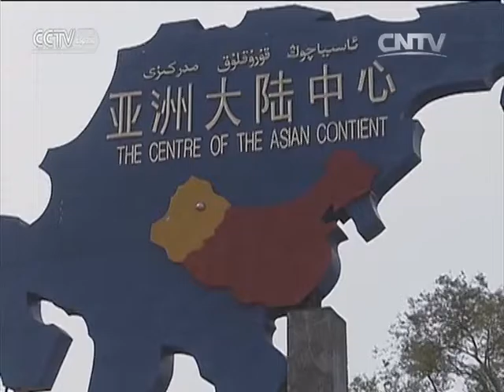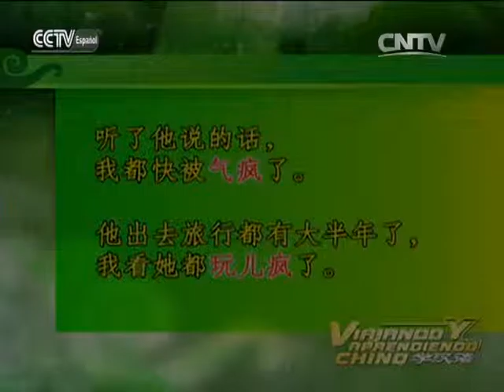NIHAO CHINA - Viajando y Aprendiendo Chino-Visitar el Bazha de Xinjiang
NIHAO CHINA 01/27/2016 Viajando y Aprendiendo Chino-Visitar el Bazha de Xinjiang